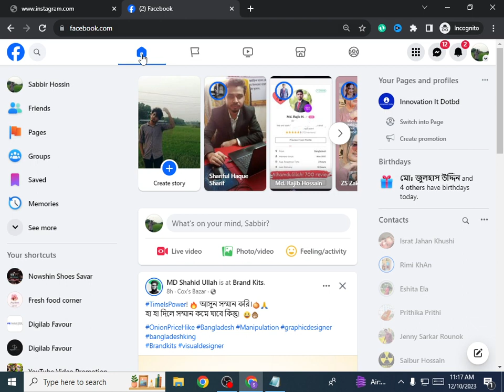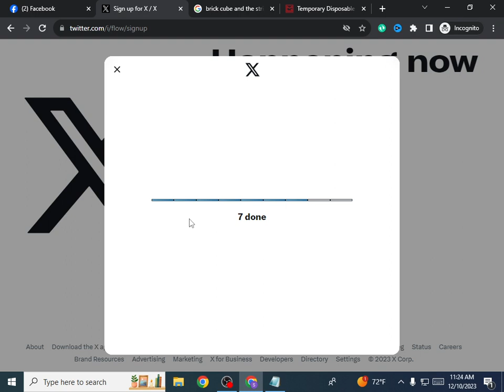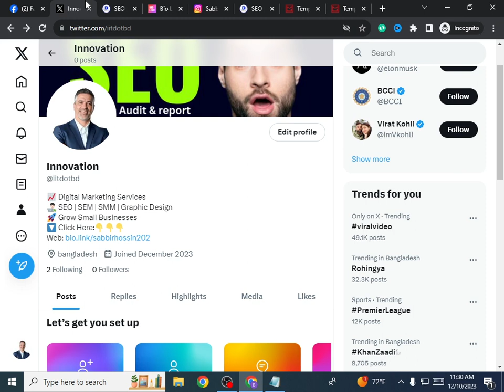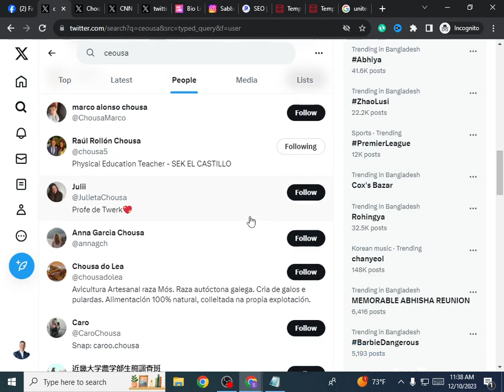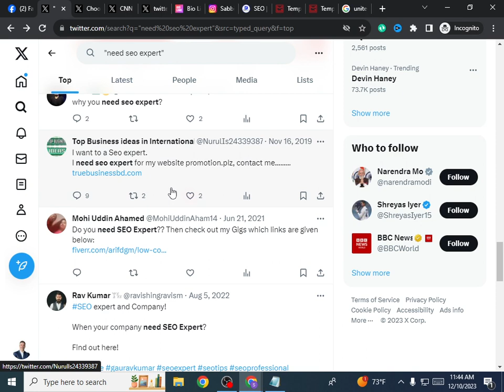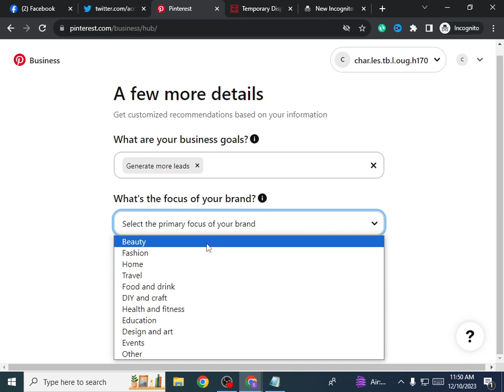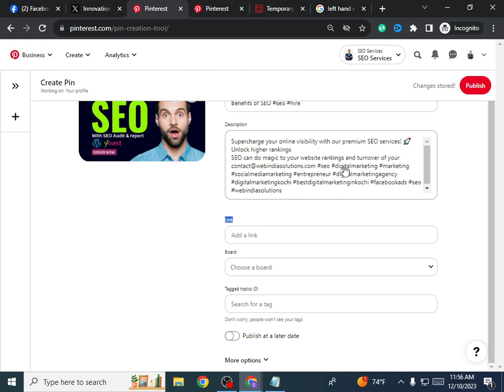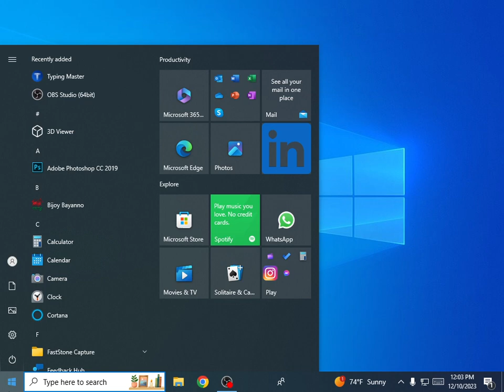how to create a twitter and pinterest account professinal business account in pinteres 2023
🔴 how to create a twitter and  pinterest account ( professinal business account in pinteres ) 2023 || Bangla tutorial video

how to create a twitter and  pinterest account ( professinal business account in pinteres ) 2023 || Bangla tutorial video || Youtube Bangladesh

🎥 🎥 https:/youtu.be/LDF6w9Ay52M
🎥 🎥 https:/youtu.be/ZScRRD7s2q8
🎥 🎥 https:/youtu.be/TtszF1NJ__A
🎥 🎥 https:/youtu.be/mrt01gBxZA4
🎥 🎥 https:/youtu.be/bU8sPH75geM